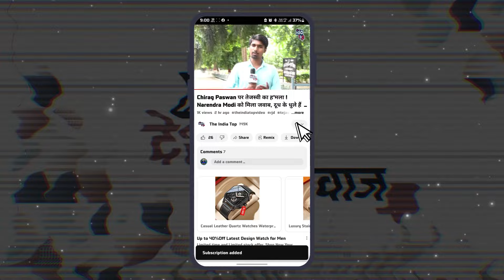BJP ने बनाया तगड़ा Plan ! इधर Lalu-Tejashwi लिया बड़ा Action !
BJP ने बनाया तगड़ा Plan ! इधर Lalu Yadav-Tejashwi Yadav लिया बड़ा Action !